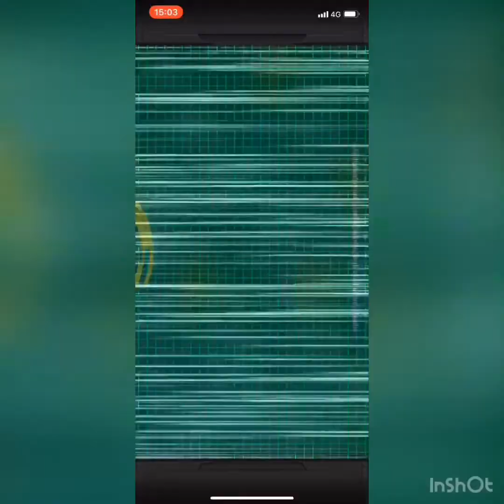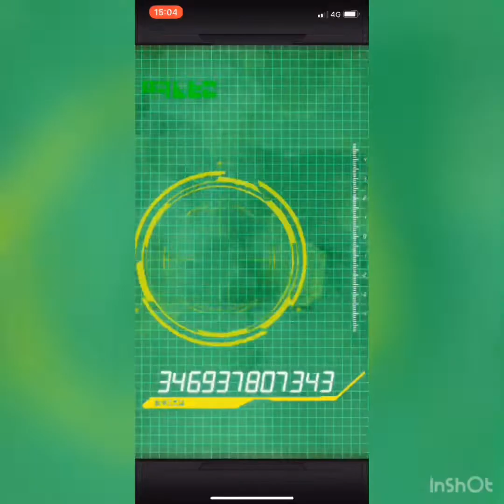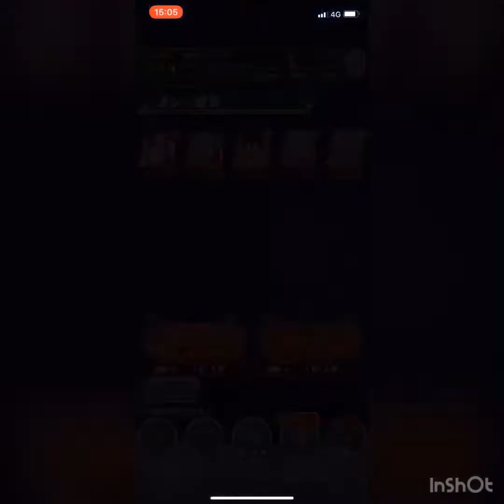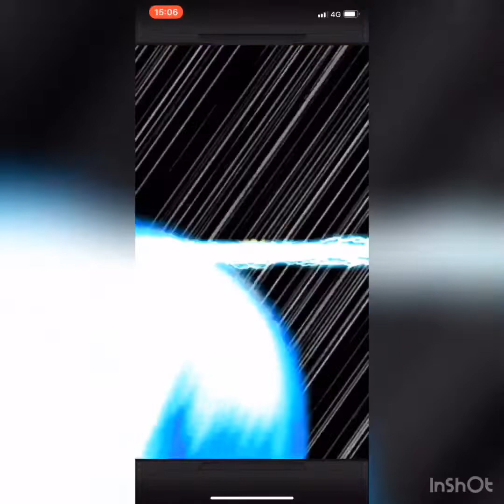チケットもりもり！SSRの凄い奴／ドッカンバトル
動画映えって難しいですよね、、ネタバレをすればこの動画のメインは開始15秒くらいな気がします。
最後まで見て欲しい気持ちもあるけど、どうなるかと思います。